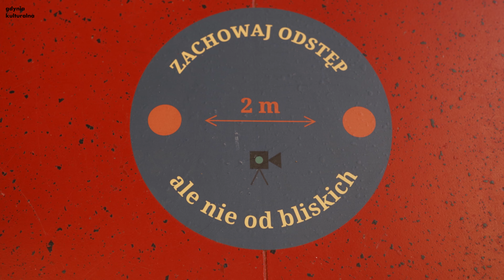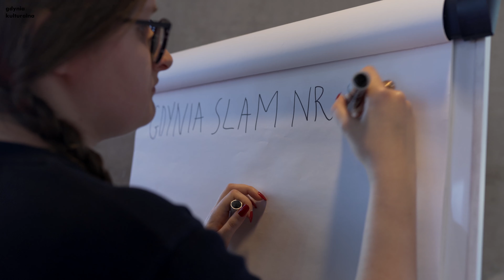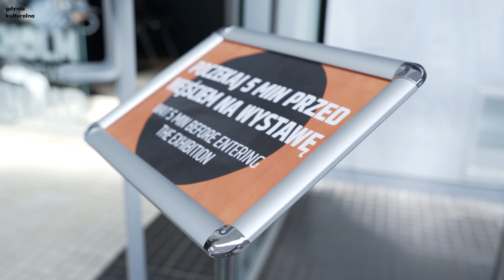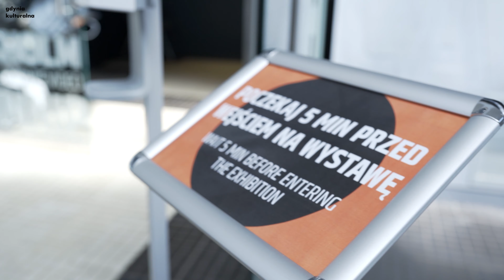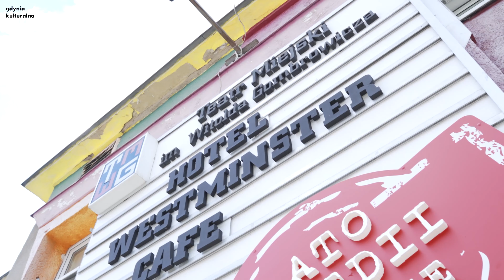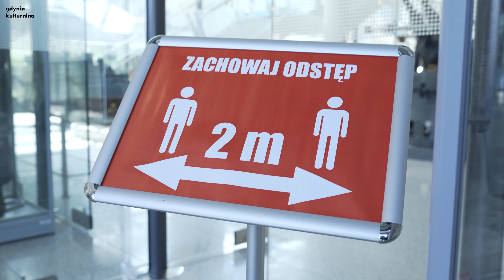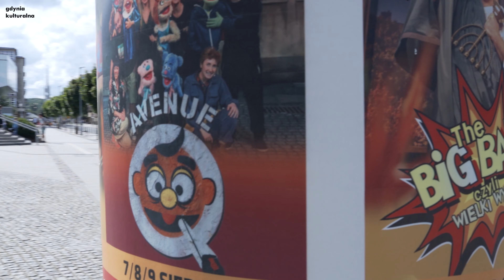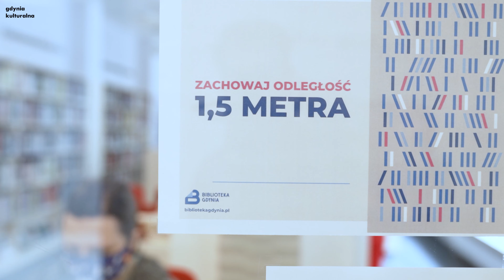Gdyńska kultura przygotowana na spotkanie z widzem!